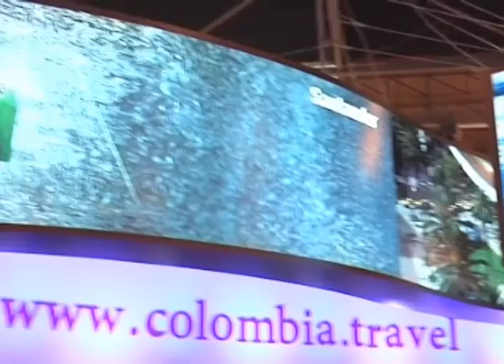Comenzó participación de Colombia en Fitur 2012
Madrid, España, 18 ene. (Pxp).- Las puertas de Ifema, en Madrid, se abrieron este miércoles para dar comienzoa Fitur 2012, una de las ferias turísticas más importantes del mundo. El evento fue inaugurado por los Príncipe de Asturias, don Felipe de Borbón y doña Letizia, quienes en su recorrido por el lugar se detuvieron a visitar el stand de Colombia, organizado por Proexport y el Ministerio de Comercio, Industria y Turismo con el apoyo del Fondo de Promoción Turística.

Los Príncipes recibieron como regalo un carriel típico paisa y una mochila Wayúu. Durante el primer día de feria, se promocionaron productos turísticos de naturaleza, historia y cultura, buceo, café, deporte de aventura, sol y playa y turismo de reuniones. Además, se repartieron 4522 tazas de café Juan Valdez y 1403 vasos de cerveza Club Colombia. Para este jueves, el stand de Colombia contará con la asistencia de la estrella de fútbol, Radamel Falcao García, quien se sumó a la estrategia de promoción de turismo en Europa.